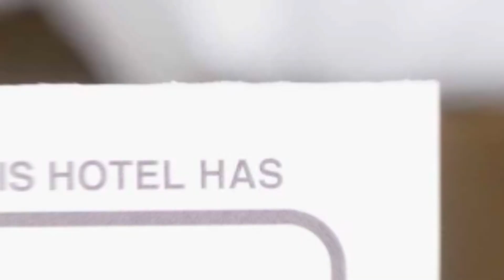AMS Premium Apartment in Cluj Napoca hotel review | Hotels in Cluj-Napoca | Romanian Hotels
AMS Premium Apartment in Cluj Napoca hotel video review. Hotels in Cluj-Napoca, european 3 stars hotels.